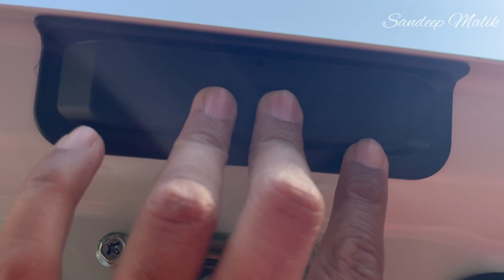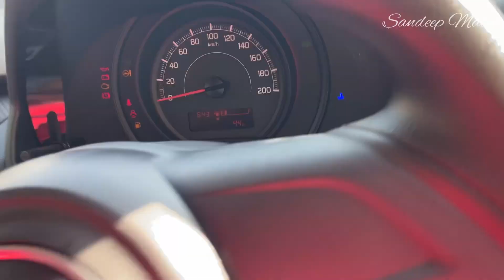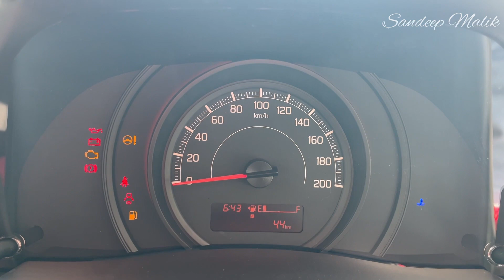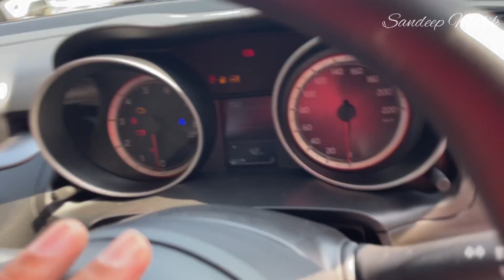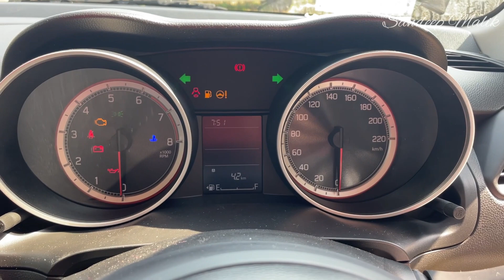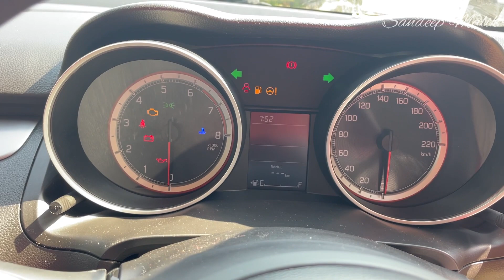swift 2023 vxi vs lxi - price , features , mileage , comparison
swift 2023 vxi vs zxi - price , features , mileage , comparison